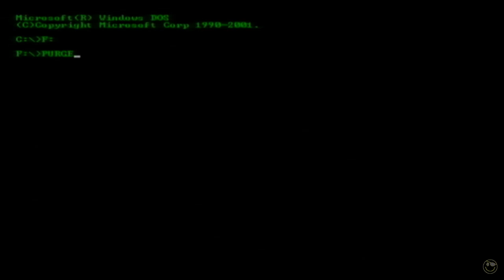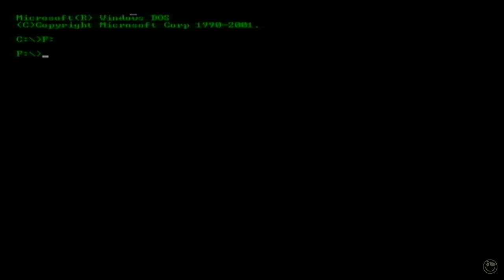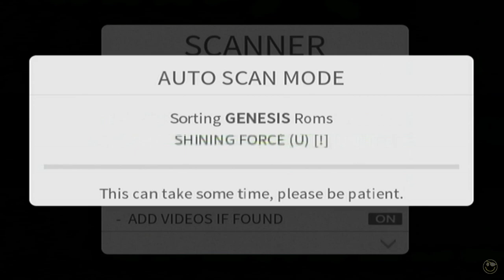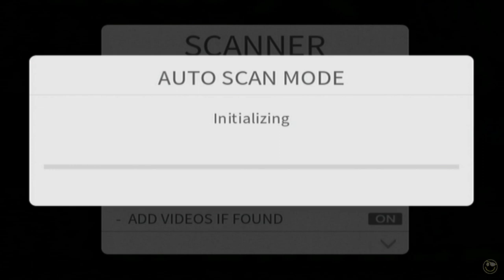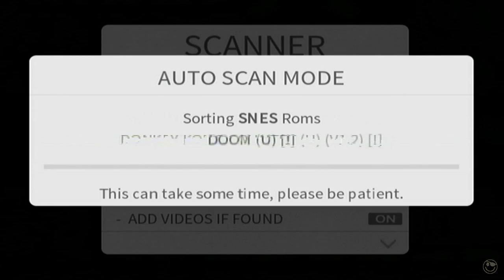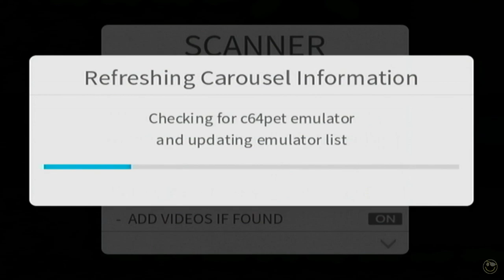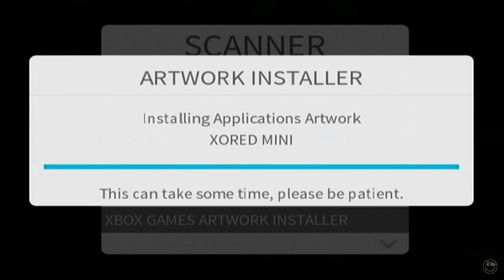Xbox Softmod Artwork Setup 1.1 Xbox - Rocky5's Mod